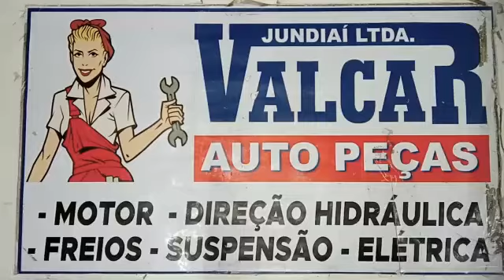022441 Pastilha Freio Cerâmica Pulse 1.0 Turbo 2022 2023 2024 2025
Caso precise confirmar se essa peça se aplica ao seu veículo, faça-nos uma pergunta abaixo mencionando o modelo, ano e motor do seu carro, se possível nos informar a placa para facilitar e ser mais assertivo.

1 (Um) Jogo de Pastilhas de Freio Cerâmica Premium Ferodo;

Fotos reais dos produtos em alta resolução.

Aplicável nos seguintes veículos:

Montadora: Fiat, FT;
Veículo: Pulse;
Modelo: Audace, Drive, Impetus;
Motor: 1.0 Turbo 200 Flex;
Ano de fabricação: 2022, 2023, 2024, 2025;
Sistema: Mando;

SOBRE O PRODUTO:
- Vida útil superior;
- Produzido com tecnologia cerâmica;
- Reduz vibrações e ruídos;
- Testado em condições severas;

Sobre o produto:
A pastilha de freio FERODO é a primeira pastilha de freio com tecnologia cerâmica produzida no Brasil. Com maior estabilidade do coeficiente de atrito (fading: aplicação dos freios em condições severas, como em descidas de serra, por exemplo) e reduz, significantemente, vibrações e ruídos.

Essa pastilha eleva o nível de segurança dos veículos e um de seus atributos mais importantes é a durabilidade, que proporciona aumento significativo na vida útil em condições normais de uso.

Prevenção e Manutenção:
A regra geral para troca por peças novas é a cada 35 mil quilômetros. Um cuidado muito importante é a cada 5 mil quilômetros realizar inspeção, para prevenir sobre possíveis falhas no sistema. Quem não troca a pastilha no período recomendado pode causar desgaste excessivo nos discos.

Quando as pastilhas estiverem bem gastas, o indicador de desgaste vai contatar o disco de freio, produzindo assim um som agudo. Quando ouvir este som, você saberá que chegou a hora de trocar suas pastilhas gastas, por novas.

Existe também uma abertura para inspeção na pinça, possibilitando que o proprietário do veículo veja o quanto de material de atrito, que resta em suas pastilhas de freio.

Sobre nossa empresa:
Fundada em 1993 e consolidada no estado de São Paulo atuamos no ramo do comercio de autopeças com sede em Jundiaí. Trabalhamos com mais de 300 fornecedores sendo todos produtos originais de linha de montagem dos maiores fabricantes de autopeças do país.